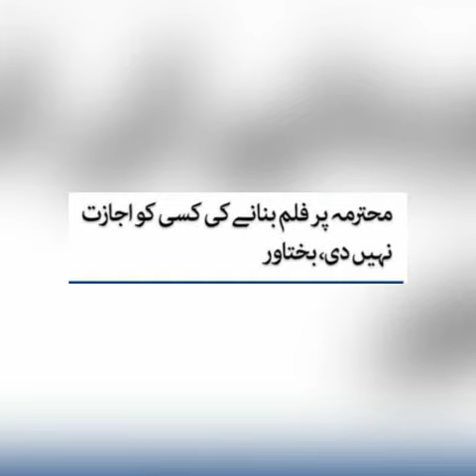Bakhtawar responds to Benazir’s biopic news, says 'absolutely unacceptable'..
Soon after Pakistani actor Mehwish Hayat announced that she will be stepping into the deceased Pakistan People’s Party (PPP) leader Benazir Bhutto’s role in upcoming biopic, Bakhtawar Bhutto-Zardari has announced to take action against it.

The 35-year-old actor publicized the news of a Benazir Bhutto biopic in the making with her in the lead role as the former female premier, but her Instagram post honoring Bhutto soon received backlash from the late politician’s daughter Bakhtawar who claimed that she will be taking action against the move.

“Certainly no consent from her living heirs/children was sought. Absolutely unacceptable and we will be taking action against it,” stated her tweet.

Responding to Bakhtawar’s outrage about the biopic, Mehwish informed the 28-year-old that the family will be contacted by the crew before they materialize things further.

“To clarify rumours circulating.There is a project at the very early stages of development about your amazing mother. This cannot and will not be done without the consent or blessing of the family. I am sure that the team involved will be in touch before they progress further,” she reassured.

The Actor in Law star went on to state: “Meanwhile, as an actress I am researching as much as I can about a real idol of mine. Irrespective of any film I would love to meet someday and learn more about her.”